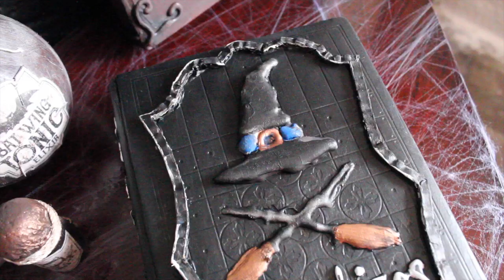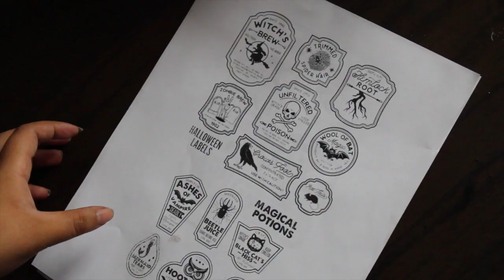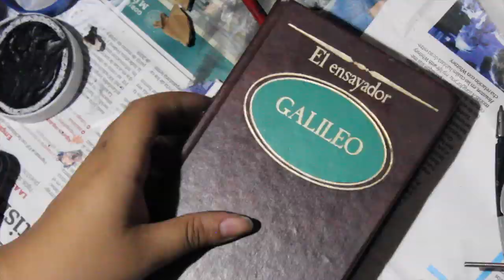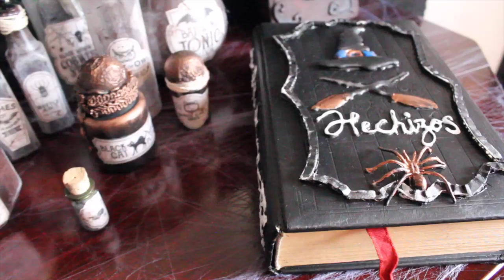🎃🔮 DIY Cosas de BRUJAS | Libros de HECHIZOS, Botellas de POCIONES y Varitas MÁGICAS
Hola!!! En este vídeo te voy a enseñar de cómo es que hice estos objetos de bruja, para decorar o para tu disfraz de este año!!! Pociones, varitas mágicas y libros de hechizos te esperan el día de hoy!